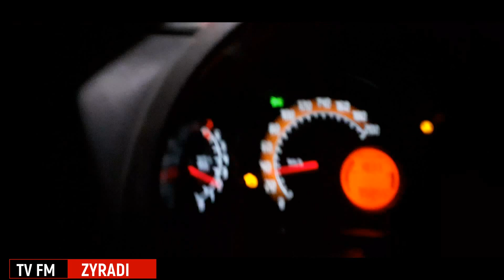Adilson em Franco da Rocha sp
PROGRAMA HOJE EM DIA PROGRAMA DO FARO ///RODRIGO FARO DAMARES MAURICIO BLACK MAD LIVE CANAL YOUTUBE ///DK KATIA ///LIGHT ///DJ MARCELO DONI LIMINHA///NEYMAR GOLS ESPETACULARES///PROGRAMA DO RATINHO 10 OU MIL ///LOR FINESSE///MARTINHO DA VILA///MC DELLYCIA ///MARCHA PARA JESUS ;;;//MC BALEIA DO JEITO DE DEUS CLIP ;;;CONCURSO ///MIRANDA //ASTROS ///
FEIRA DE ACARI SUPER POP //LUCIANA BY NIGHT ///MC SERGINHO //SHOW AS PROIBIDAS DO FUNK ;;;ANITTA SHOW INTERNACIONAL ///BOLSONARO ...CARMEM SILVA ///CANTORA ROSANGELA BARROS ///CIDINHO E DOCA ///GNT //RENTAA//EDGAR FILHO O REPORTER SBT ..TV BAND //MANAUS URGENTE .PRESIDENTE ..ANGOLA ..FACE ..DIREITOS AUTORAIS ..BRASILIA ..TRAP ..BASE ..INSTRUMENTAL ..GROOVE ..RIO DE JANEIRO ...MUMABA BIT ...THAIDE E MANO BROW EU SOU CORRERIA ;;;PHILIPS ...BYANA ...TV RECORD ..MILENE PAVORO ...INIMIGOS DA HP ;;;;FRESNO ...MC MARTINHO ..TAILANDIA ...CAMARO ...ARROCHA ..DJ ..REMIX ...NX ZERO ..LIVE NDEE NALDINHO ...ABRAMUS ..SASSARICANDO ...MARCELO D2 ...MC FIO ..PROGRAMA DO KAKA .MC MAYARA
PAULISTA ..DATENA ...TV GLOBO ...ANA MARIA BRAGA ...ANA RICKMAM ...PRAIA ...EDIÇÃO RECORD NEWS ...BALANÇO GERAL GOTINO ...NOROESTE ..SILVIA DESIGNS ...FAT FAMILY .PASTOR EDMUNDO MEDEIROS ..IGREJA CRISTO VIVO A SALVAÇÃO DO MUNDO .IGREJA PENTECOSTAL TABERNACULO ROSA DE SAROM ..RUA PROFESSOR JOSE MINHOTO 61 OSASCO ..KM 18 ...APOSTOLA ELIANA ..MOMENTOS ...CONGRESSO FEMININO HAPPY LIFE .NOVA IGREJA ..NOVO ENDEREÇO ...FESTA ...NATAL ...VASSOURAS HUMUARAMA ABILIO DINIZ ...INGRID GUIMARAES ..ZECA PAGODINHO ..SERGIO MALLANDRO ...ALEXANDRE FROTA
ORLANDIVO .SET CHIC SHOW ..DJ OSMAR FARIAS ,PREFEITO DE PIRITUBA ZE AMERICO ..DEPUTADO DONATO ,,PIRITUBA .FERREIRINHA ...KIKO KIKO ..KIMO KIMO ...DVD EQUIPE DINAMITE ...MARLINHO ..PEDRINHO ..KONDIZILLA ,MC VANESSA ...VINICIUS ...ANIVERSARIO .CAWBOY VIADO .DEE JAY ADILSON ..STUDIO ZYRADI ,,,,SILVIA FERREIRA ..APOSTOLO JUCIMARIO
FELIPE NETO BARATINHA ;;;MC DOPURADO //MC DOURADO PANCADAO //PAREDAO ///MC PIRATA ///NINJA DO FUNK ///PODEROSAS DO FUNK ..MC TIOZINHO ,,,DANÇA DA MINHOCA